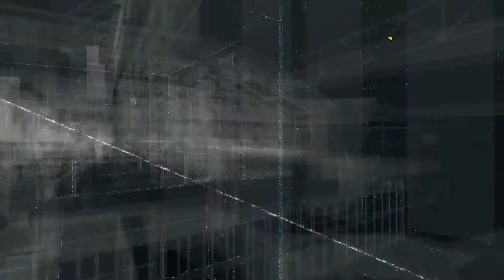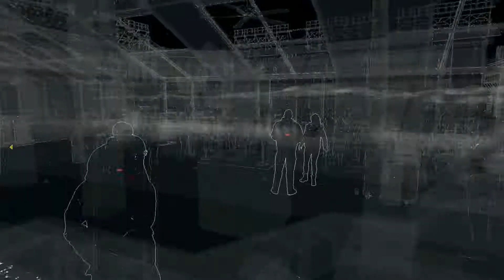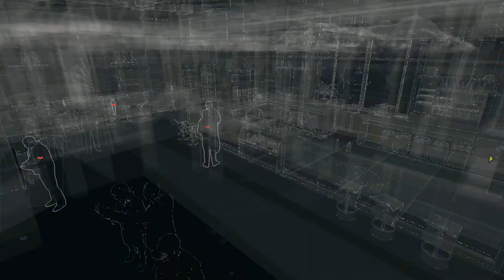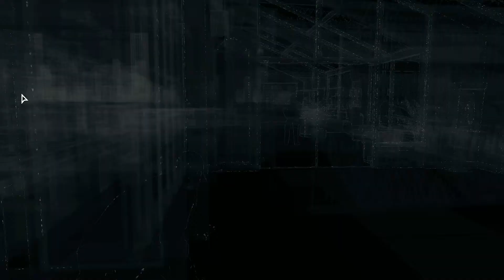Let´s Play Watch Dogs #02